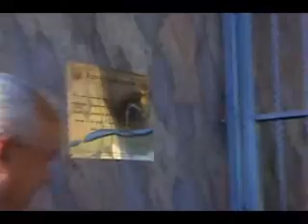PROGRAMA ESPORTE MS 070611 bloco 02_WMV V8.wmv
Programa EsporteMS, realizado pela Tv Campo Grande, com informações esportivas de Mato Grosso do Sul, apresentado por Cláudio SEvero